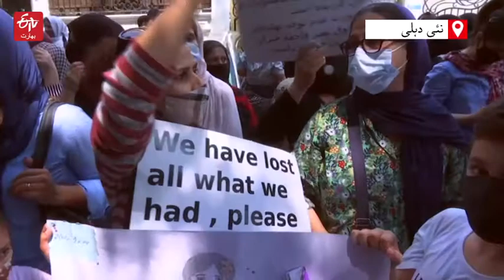Afghan refugee | دہلی میں افغان مہاجرین کا مظاہرہ | Afghan living in india demand refugee status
افغان مہاجرین نے بھارت کے دارالحکومت دہلی میں یو این ایچ سی آر کے دفتر کے باہر ریلی نکالی اور افغان بچوں و خواتین کے لیے انصاف اور روشن مستقبل کا مطالبہ کیا۔